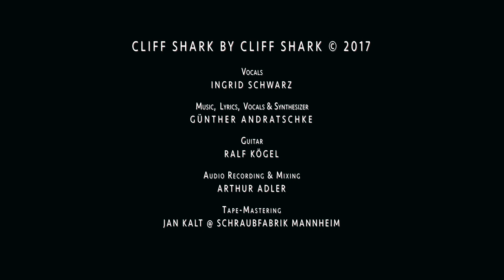Cliff Shark - Cliff Shark (Official Video-Clip)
Tauche ein in die bizarre Welt von Cliff Shark und seinem Songschreiber Günther Andratschke. Treibende Beats und romantische Melodien verschmelzen zu einer Symbiose aus tanzbaren Synthie- Pop Songs.

Cliff Shark macht eine bunte Mixtur aus Pop, Rock und Elektro , mal melancholisch und verträumt, dann wieder groovt der Hai lasziv unter der Discokugel. Der Songschreiber möchte den Zuhörer unterhalten, auch mit teils unerwarteten Wendungen in den Songs. Hinzu gesellen sich auch ein Schuss Ironie in den Texten, aber immer liebevoll zwinkernd.